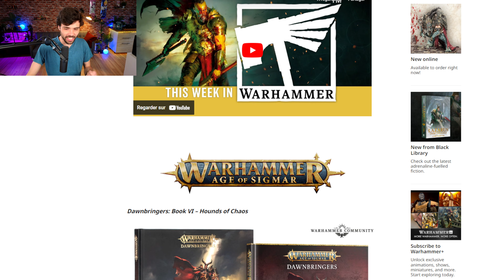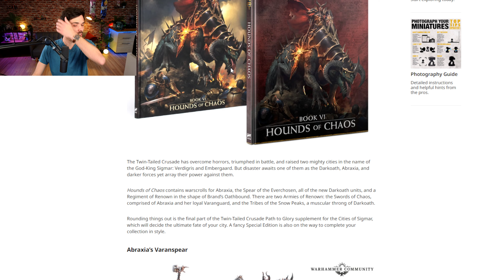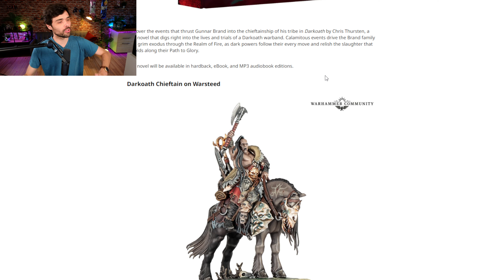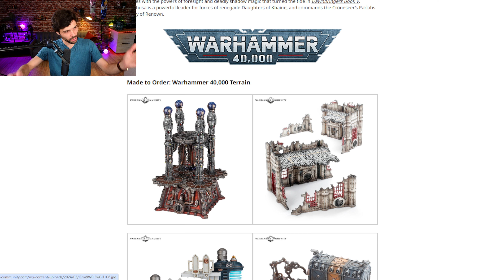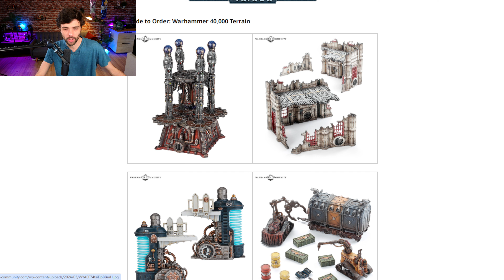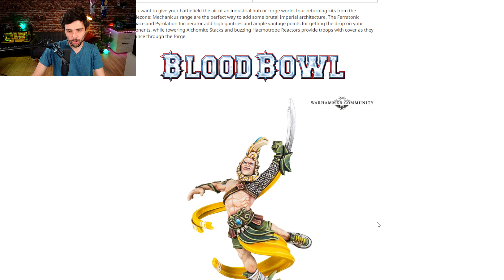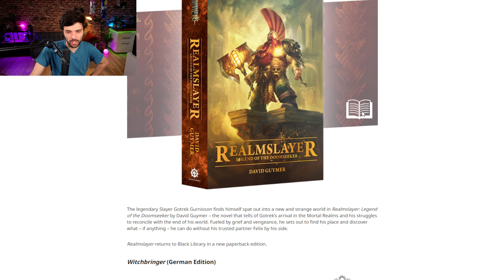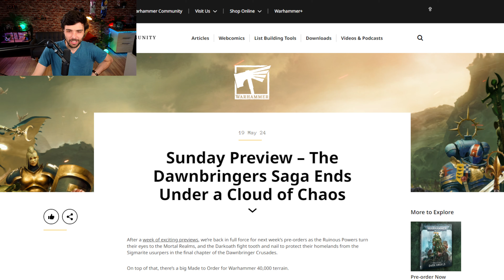LA DERNIERE BOITE DE LA V3 D'AGE OF SIGMAR EST LA ! MTO DECORS 40K AU COMBIEN FRUSTRANT !